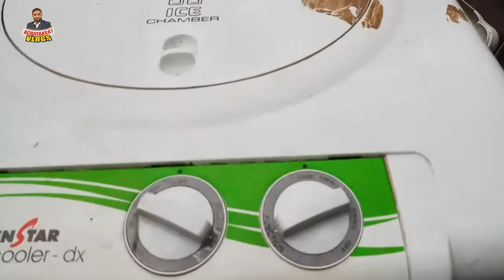How To Clean Kenstar Cooler / എങ്ങനെ നമുക്ക് കൂളർ വൃത്തിയാക്കാം എന്ന് നോക്കാം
How To Clean Kenstar Cooler